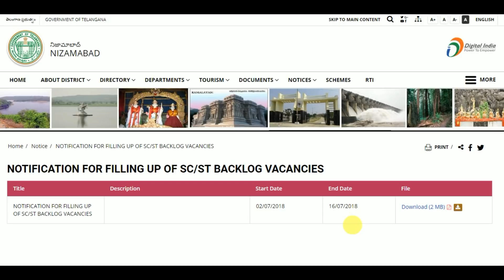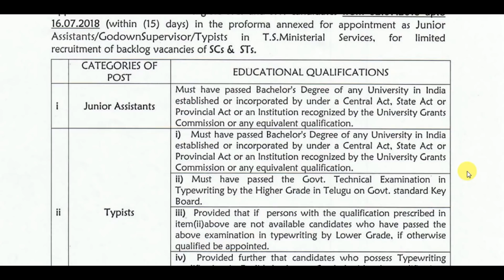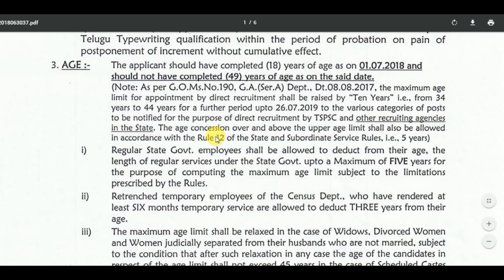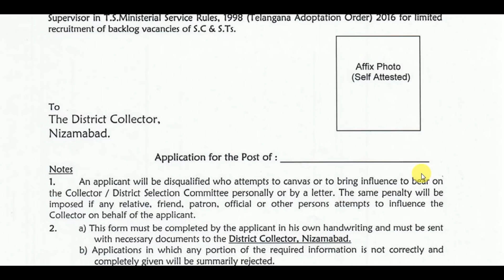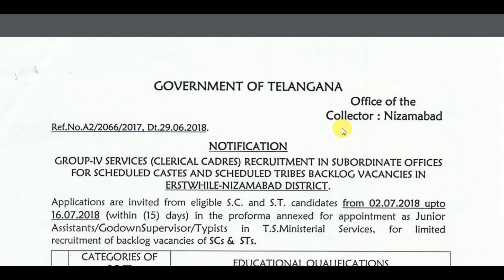Group iv Jobs in Collectrate Offices | Sc St Backlog vacancies in Nizamabad District